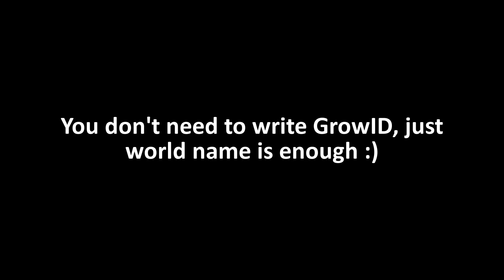GrowTopia | Donating 2500WLS To Growtopia Moderator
0:00 INTRO
0:33 QnA with @Nekorei
4:14 Nekorei walking with Mod power
4:44 Donating to Growtopia Streamer
9:17 OUTRO